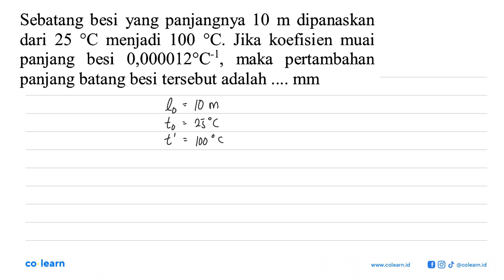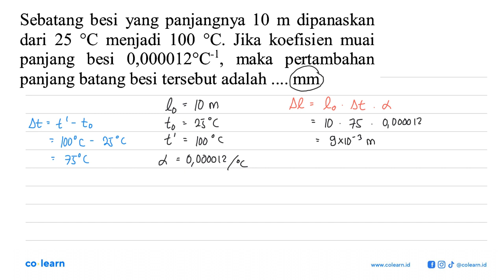Sebatang besi yang panjangnya 10 dipanaskan m dari 25 'C menjadi 100 'C. Jika koefisien muai 0,00...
Sebatang besi yang panjangnya 10 dipanaskan m dari 25 'C menjadi 100 'C. Jika koefisien muai 0,0000122C-1 panjang pertambahan besi maka panjang batang besi tersebut adalah mm_

Topik atau Materi: Pemuaian - Suhu dan Kalor - Termodinamika - Fisika Kelas 7 SMP -

00:00 : Bedah Soal
01:00 : Konsep, rumus dan pengertian Pemuaian
01:18 : Langkah penyelesaian soal
00:45 : Jawaban akhir
01:15 : Penutup